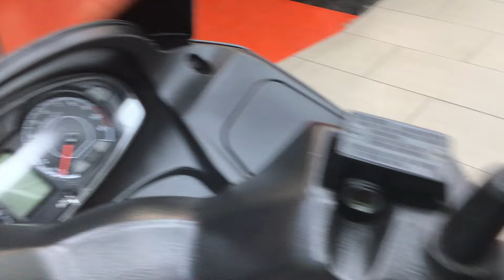FL18PZT SUZUKI BURGMAN 200